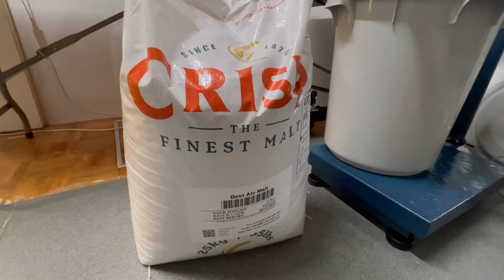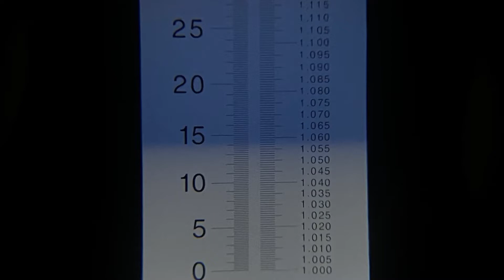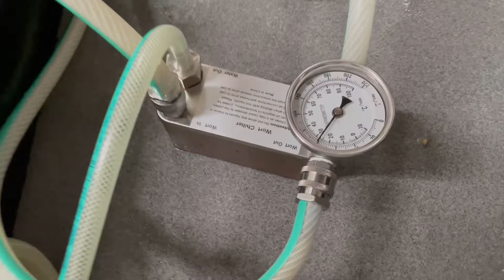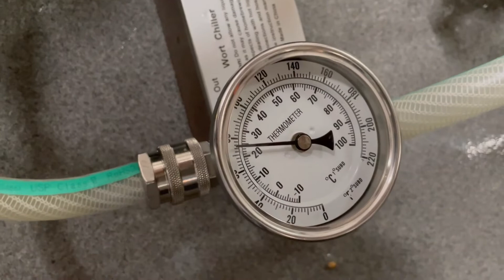ちっぱぁの町おこし（TPM Brewery）西桂町ブリュワリー誕生！ビール初仕込み！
撮影機材
iPhone12 Pro

ミュージシャン: Not The King